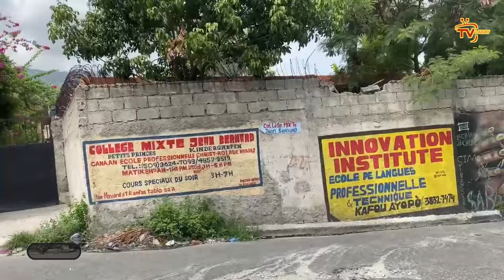Rèl pete, Gang Site Solèy masakre pliske 30 granmoun mele ak timoun | Ariel sove kite peyi Dayiti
Sa pirèd, Pliske 30 moun mouri anba bal bandi yo Site Solèy || Ariel sove kite Ayiti al pase vakans